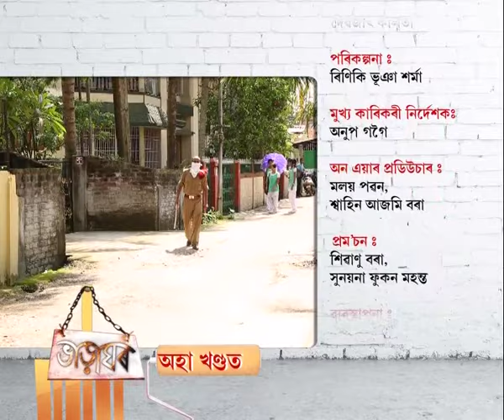Bharaghar | 29th June | Full Episode | No 294